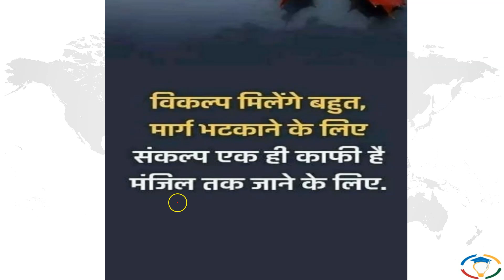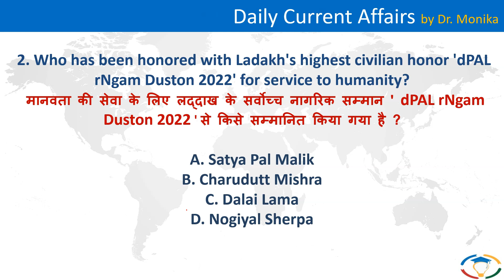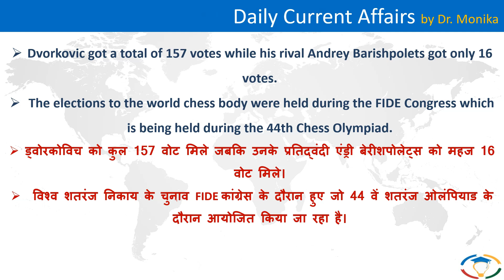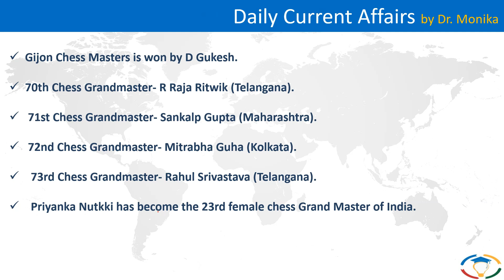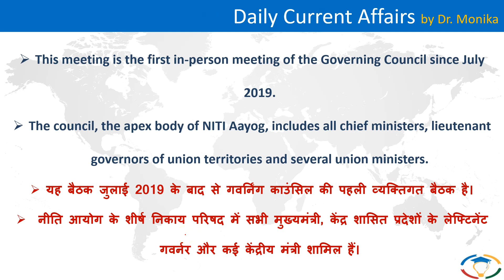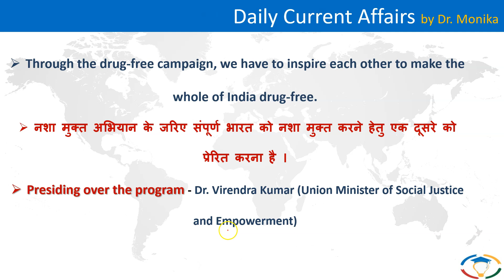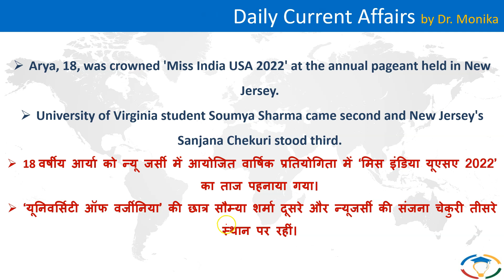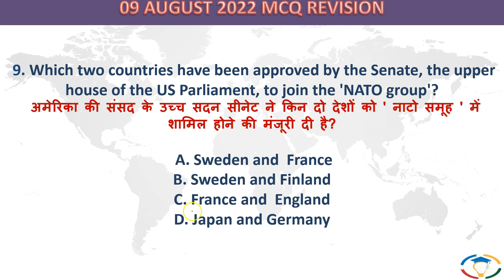🔴 Daily current affairs in Hindi for UPSC with pdf | Current affairs today | 10 August 2022